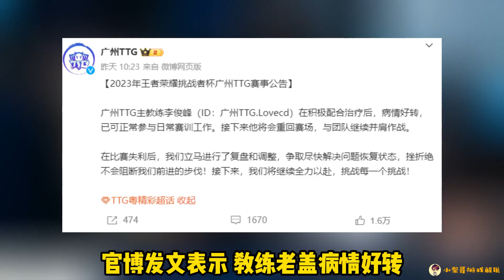花卷临危受命新人恐将背锅，TTG传好消息，Cat偶遇老盖立刻逃离电梯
花卷临危受命新人恐将背锅，TTG传好消息，Cat偶遇老盖立刻逃离